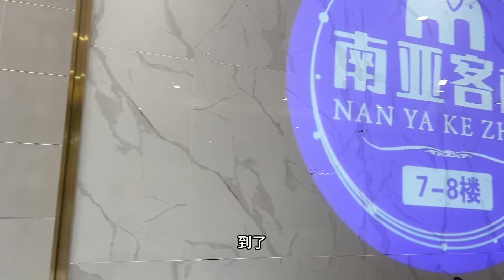在东南亚老挝🇱🇦磨丁生活创业的第333天#东南亚